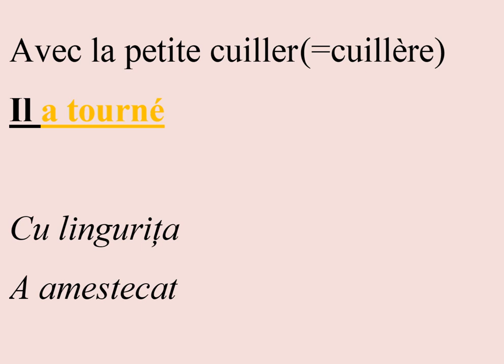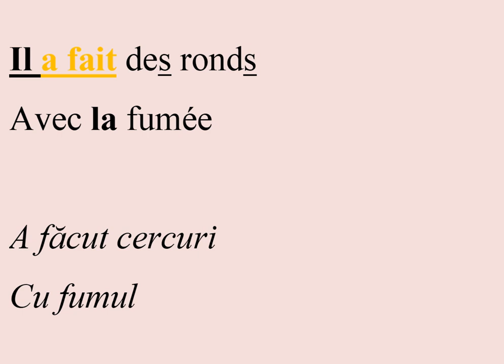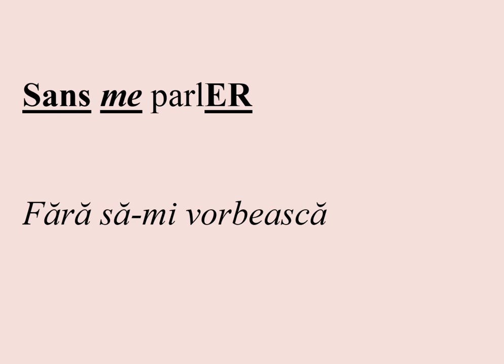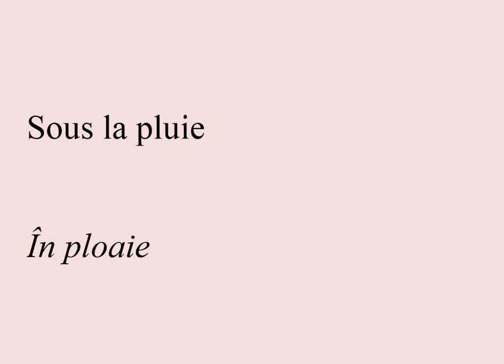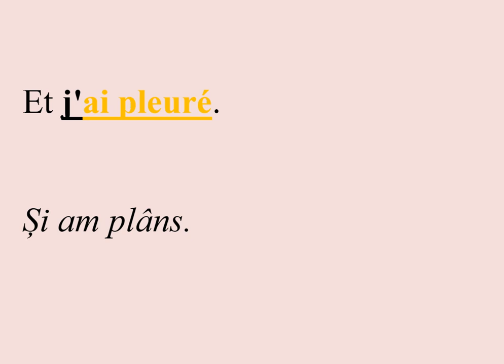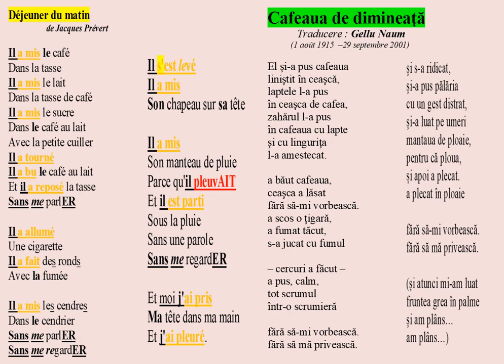Micul Dejun-Déjeuner du matin-Jacques Prévert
Când nu mai există comunicare, finalul este previzibil... Quand la communication n'existe plus, la fin est prévisible...